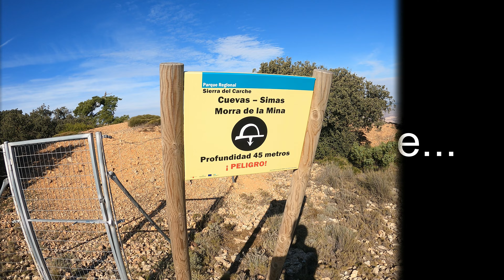¿He encontrado al fin la entrada al subsuelo? 🤔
Si os interesa contenido mío relacionado con el senderismo os dejo por aquí mi canal secundario enfocado en ello

Estaba yo subiendo montañas, como de costumbre, cuando... ¡mirar lo que me encontré! yo creo que esta vez si, ¡tiene que ser esa la entrada al subsuelo!

(el video ha sido grabado en la sierra del Carche, Murcia, es la primera vez que subo esa montaña y no sabia de la existencia de esos agujeros ni de nada, todo el video en si ha sido improvisado hoy jajaja, espero que os guste)

Si quieres ver mis otros videos por montañas intentando encontrar el subsue... esto quiero decir, haciendo senderismo:

Descripción del canal:
Aficionado al mundo de los videojuegos, subo gameplays sin comentarios, en mis videos no encontraras a un pro jugando sino a alguien que le encanta observar todos lo pequeños detalles de un videojuego (interacciones, diálogos ,historia, etc). Suelo jugar de manera lenta buscando , observando y saboreando todo lo que el juego me ofrece, casi todos mis videos son en español pero también subo algunas cosillas en ingles (como mods de halo).

Actualización de la descripción: Últimamente estoy centrando el canal en Undertale debido al apoyo que le dais a los videos de este juego.

Channel description:
Videogame enthusiast , I upload no commentary gameplays. You won’t find high skill plays in here, but this is your place if you enjoy appreciating small details in videogames (like character interactions, dialogues, lore and so on). My videos are slow-paced since I like to soak in all that the game has to offer. Most of my videos are in spanish, but some of my videos I upload in english (mainly halo mods).